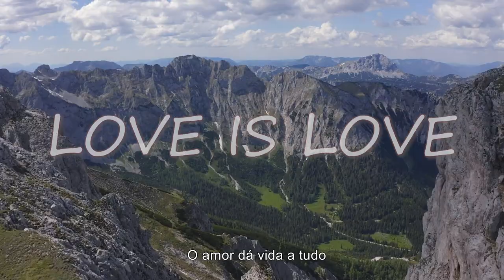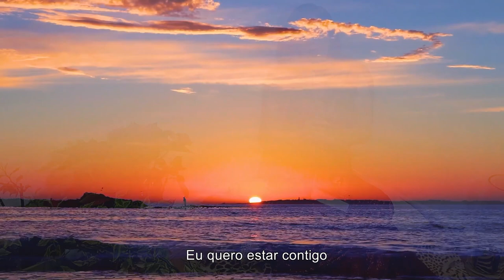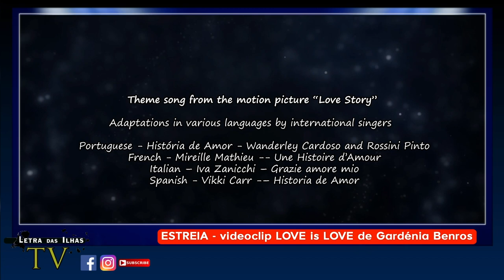Gardénia Benros Estreia do Video Amor é Amor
Partilha ês video | Subscreve nes canal | Siguino na Instagram |
[Gravado de antemão]
Gardénia Benros em conversa com Letra das Ilhas TV e o pianista Carlos Matos para a estreia do seu video Amor é Amor. . Este video é especial para estde dia dos namorados, dia de São Valentim, 14 de Fevereiro. Gardéna reside na Florida e Carlos Matos em Roterdão.
Apoia / Help Letra das Ilhas TV - Doneren / Doação

Via Banco:
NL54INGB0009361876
no nome de  Stichting Letras
Rotterdam Holanda

Letra das Ilhas TV é o resultado dum trabalho voluntário, realizado em Roterdão com equipamentos simples.